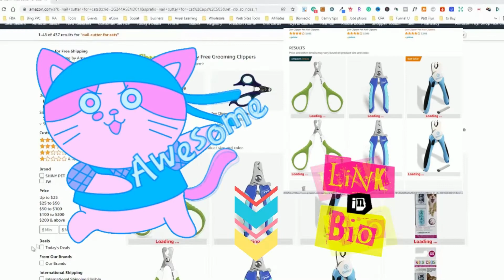American Shorthair 101: Cat Facts and Behavior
Paw Venue is the first stop for pet lovers to understand your dog or cat.
We cover most of the dog and cats' top 10 videos like dogs' favorite breeds, service dog training, top dogs videos, dog health, and dog nutrition as well cats' favorite breeds and top cats videos in order to help you select the ideal companion.

We hope to see you in the comments, Thank you!